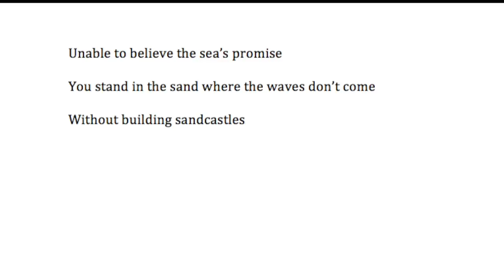The Life Poetic || Yoshimoto Banana || Sandcastles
The fears that hold you back, this week on The Life Poetic with Thomas Keily.